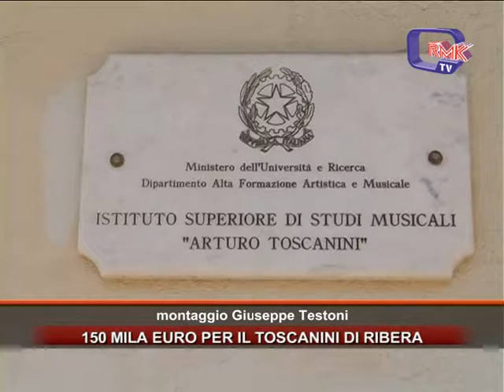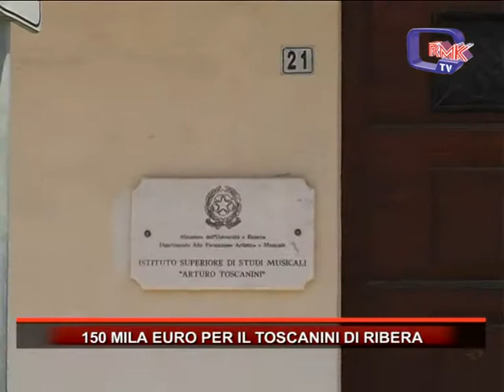150 MILA EURO PER IL TOSCANINI DI RIBERA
150 MILA EURO PER IL TOSCANINI DI RIBERA